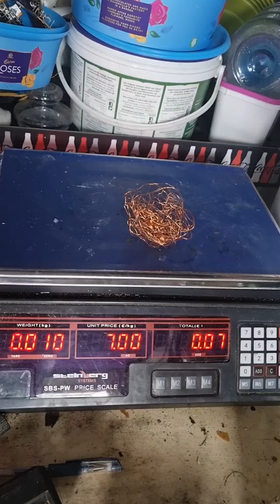Broken sky +HD box tear down .copper,gold,aluminum,shred.